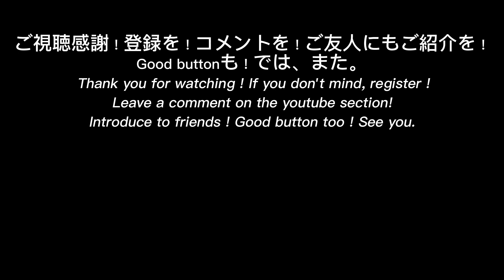立山連峰から丸い日の出望遠 2023年1月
１月１１日に続いて、1月１3日に少し薄い雲がある状態の立山連峰からの日の出を撮りました。南風でうねりはありませんでした。寒かったですが今回は、この気象状況では太陽が光点から円形になるまでが撮れると予想して待っていました。冗長にならぬよう６分にまとめてUpしました。ご笑覧下さい。朝は、人出は少ないのですが、散歩をしたり、釣りをする常連さん達がいました。
ご覧になった際のご意見や感想をyoutube欄にお寄せ頂ければ嬉しいです。
Round sunrise telephoto from the Tateyama mountain range January 2023
Following January 11th, I took a video of the sunrise over the Tateyama mountain range with some thin clouds on January 13th. There was no swell with a southerly wind. It was cold, but this time, I waited, expecting that I would be able to capture the sun from the luminous point to the circular shape in this weather condition. I uploaded it together in 6 minutes so as not to be redundant. Please take a look. Please take a look. In the morning, there were few people, but there were regulars taking a walk and fishing.
I would be happy if you could send your opinions and impressions to the youtube section when you see it.
For the BGM, I used BGMer's light "overflowing ideas".
Sunrise Tateyama Mountain Range#Natural scenery